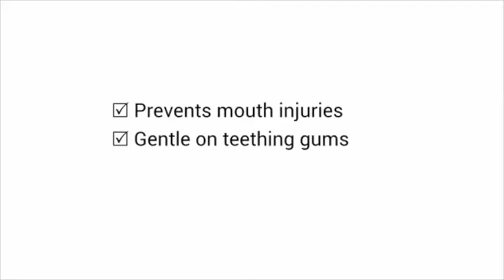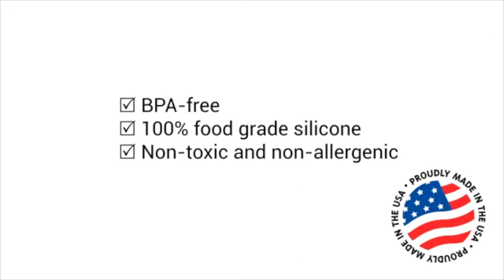Baby Banana Teething Toothbrush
Made from 100% silicone that is soft and flexible, the Baby Banana Toothbrush is much safer on gums than a conventional hard plastic toothbrush.

Not only a great toothbrush it also makes an ideal teether with silicone bristles perfect for massaging sore gums.